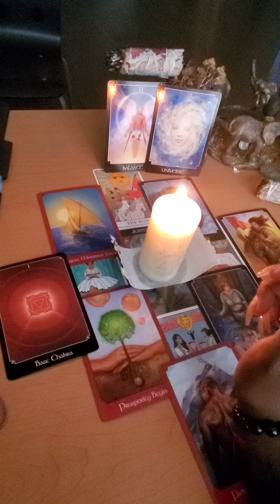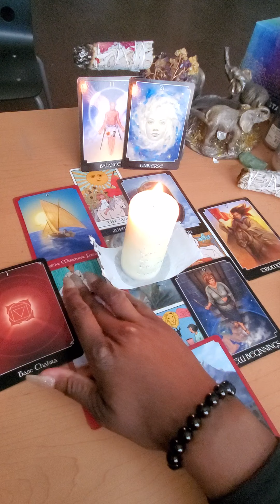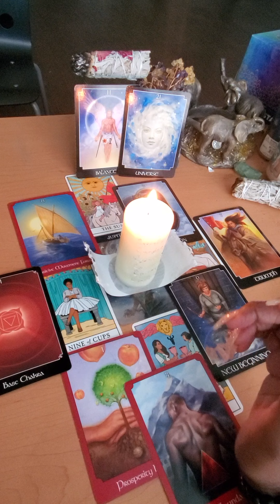Weekly Energy Reading! Someone is moving!/ Out with the old, in with the new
For a personal session, consultation or healing service

Subject Apprenticeship